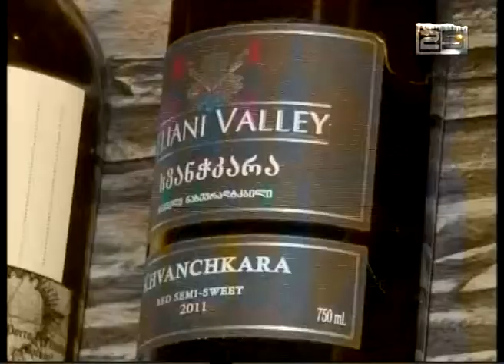ღვინოზე კონტროლი მკაცრდება